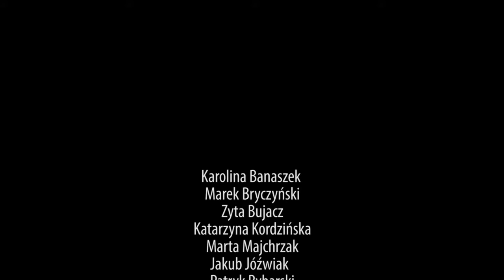OH LALA The Good Body #2 [Short Film]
DOP - Darek Juraś
Camera Operators: Kuba Węgliński,
Post-production - R5Films VFX Division
GL,
Editor - Kuba W.
production - R5Films
Kooperacja - Prosto Label
SPEKTAKL:
Produkcja/Production: OH LALA
Reżyseria/Director: Kasia Kordzińska
Koncept scenariusza/Concept of scenario - Marta Majchrzak/Katarzyna Kordzińska
Choreografia/Choreography: Joanna Ziemczyk
Reżyseria światła/Lighting Designer: Roman Woźniak
Stylizacja/Stylization: Pracownia Stylizacji Garderoba
Wizualne/Video Projections: Tadam
Kostiumy/Costumes: OH LALA
Tancerze/Dancers:
Karolina Banaszek
Zyta Bujacz
Karolina Domańska
Patryk Rybarski
Jakub Jóźwiak
Anna Szymoniak
Patrycja Tazbir
Asia Ziemczyk